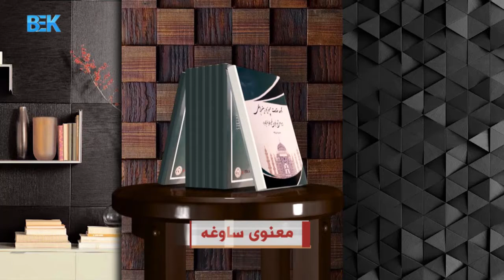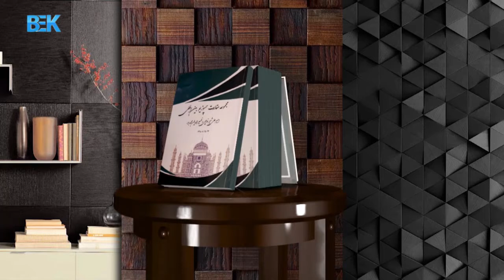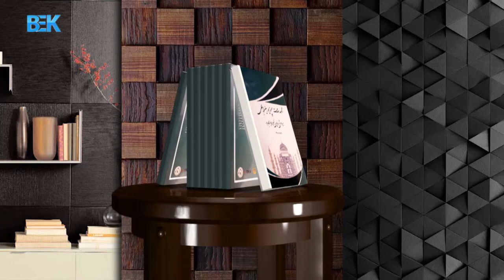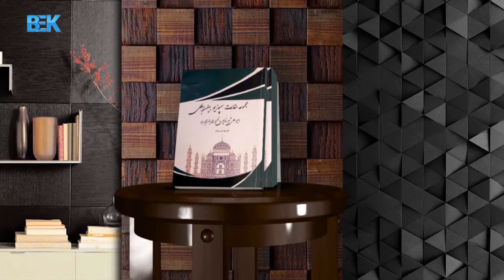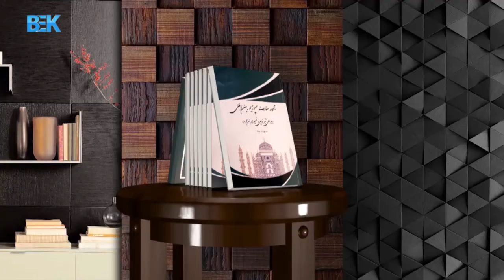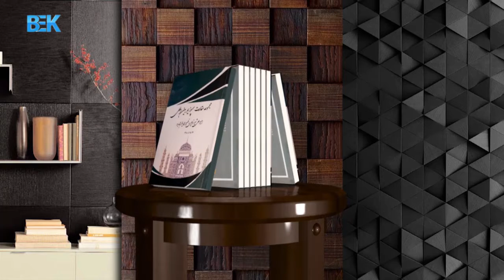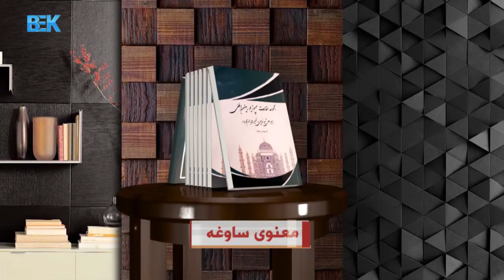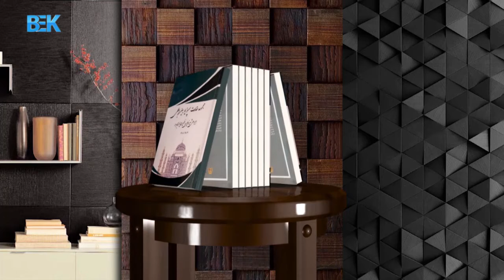معنوی ساوغه، مجموعه مقالات سمپوزیم بین المللی علی‌شیرنوایی وظهیرالدین محمدبابر